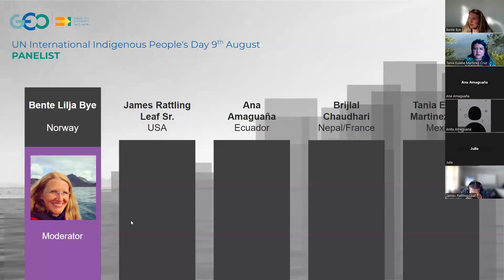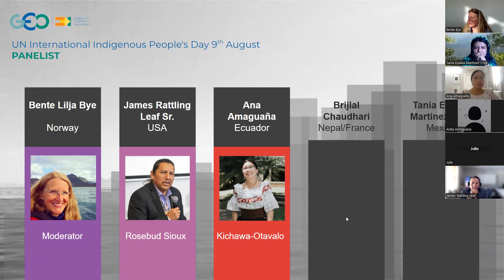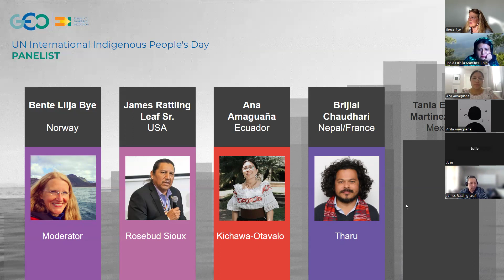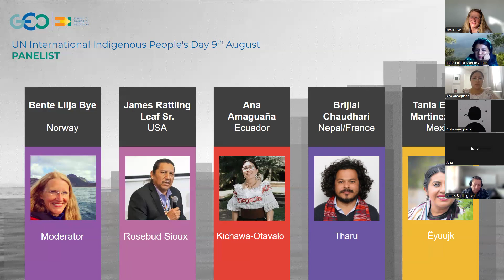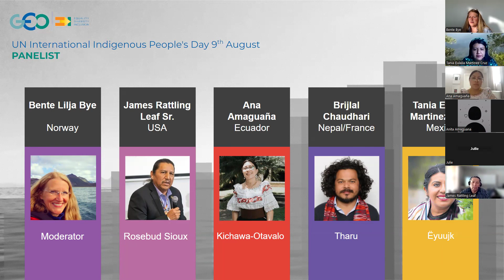UN International Indigenous Peoples' Day GEO 2024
GEO EDI & GEO Indigenous Alliance webinar to celebrate the UN International Indigenous Peoples Day 2024

1. Introducing the webinar, celebrating International People's Day, Bente Lilja Bye, BLB/GEO EDI
2. Introducing the speakers
3. GEO Indigenous Alliance mission and vision, James Rattling Leaf Sr. Rosebud Sioux nation, USA
4. Panel discussion: perspectives and stories from Indigenous people,
James Rattling Leaf Sr. Rosebud Sioux nation, USA
Ana Amaguaña, Kichwa-Otavalo nation, Ecuador
Brijlal Chaudhari, Tharu nation, Nepal
Tania Eulalia Martinez Cruz, Ëyuujk nation, Mexico
5. Discussion